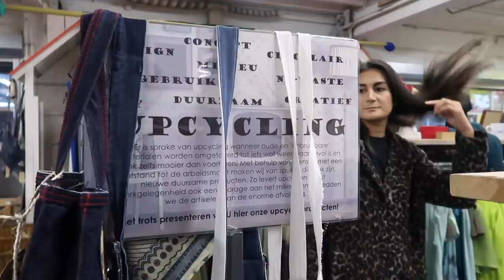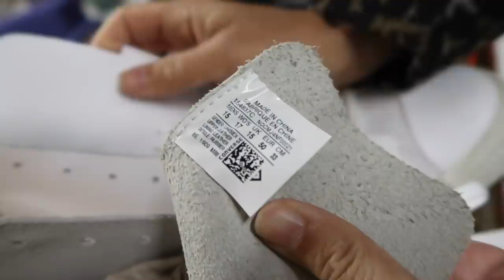ALLES 1 EURO KRINGLOOP? EN SHOPLOG!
We bezochten 'de euro kringloop' waar alles €1,- euro zou moeten zijn?! En daarnaast bezoeken nog 2 andere kringlopen. We nemen jullie mee en delen onze geshopte items.